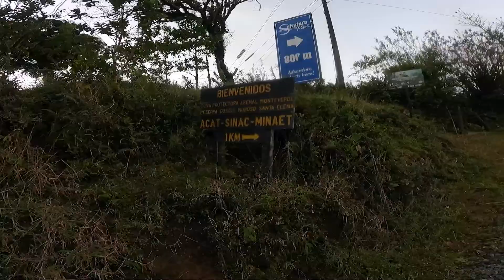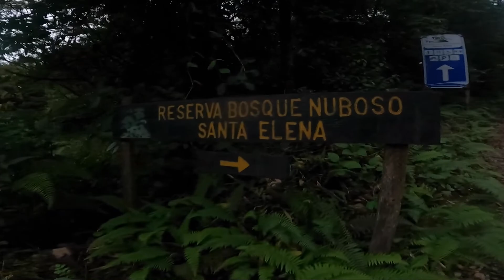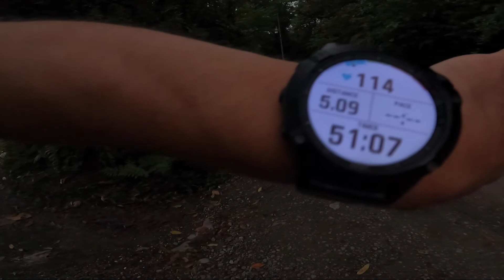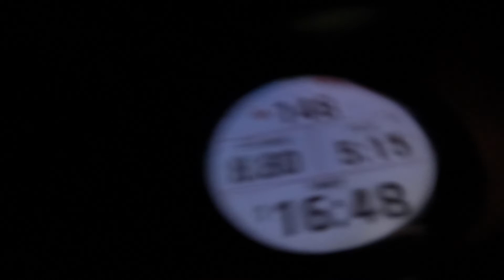Conociendo Monteverde ⛰ hacia Reserva Bosque Nuboso Santa Elena y corremos de noche 🌌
🔹  Primera ruta sabrosa de 10k en Monteverde en dirección a la Reserva Bosque Nuboso Santa Elena